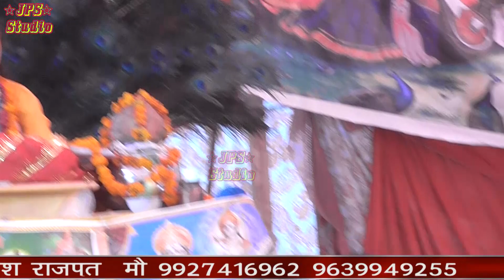कु ब्रज माधुरी शास्त्री श्रीमद् भागवत मे राम कथा// jps studio agra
Title श्रीमद् भागवत कथा

Audio_Recording :- jps studio agra

इस चैनल पर आपको सभी प्रकार के प्रोग्रामों का आनंद ले सकते हैं.

This Channel “jps studio agra” Is The Station Of new gurjar song, श्रीमद् भागवत कथा, hariyana song, bajan   & Many More Entertaining Videos.